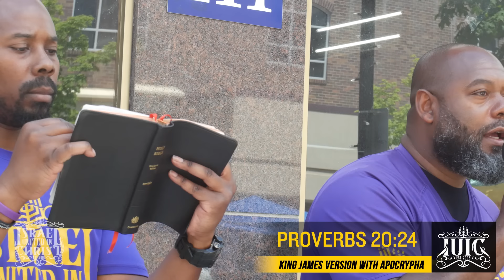Sister Debates the Prophets on Whether the Bible is About Color